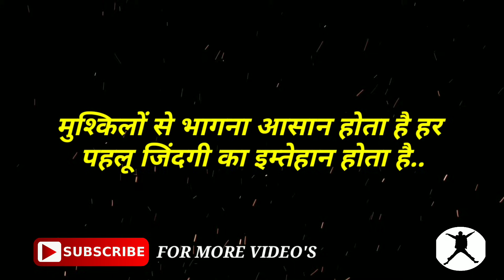Best powerful motivational video in hindi | Motivational Quotes by Willpower star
Inspiring motivational quotes bring positive energy to our body. This video is all about the best motivational quotes which will motivate you in the next level.